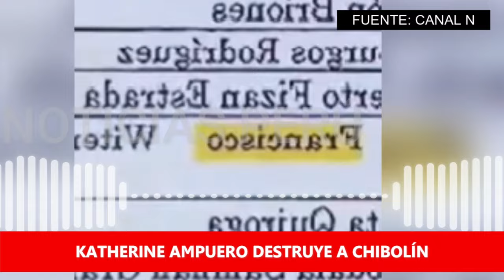¡URGENTE! EJERCITO Y COMANDOS CERCAN A CHIBOLÍN EN FRONTERA Y ARRUINAN SU FUGA | ABOGADA LO DENUNCI4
Comando del ejercito peruano va hacia la frontera y cerca a Andrés Hurtado Chibolín y le arruinan su fuga.